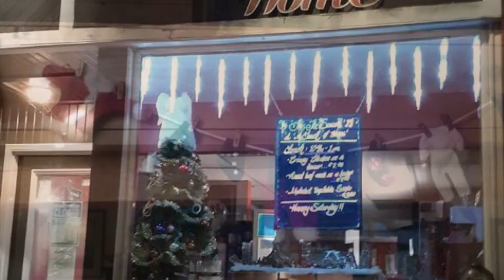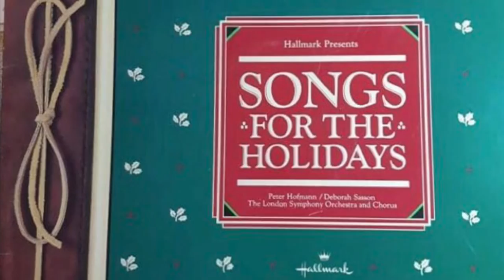Blind River Christmas Eve by Women in Song (Patty Dunlop, Lois O'Hanley-Jones, Debbie Rivard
Original Song recorded at Riverview Studios, Blind River, Ontario, December 2021.  Lead Vocals:  Lois O'Hanley-Jones, Debbie Rivard & Patty Dunlop.  Lead Guitar:  Lois O'Hanley-Jones. Mandolin:  Debbie Rivard.  Bells:  Patty Dunlop.  Other instrumentation:  Ken Zoschke.  Produced by Ken Zoschke.